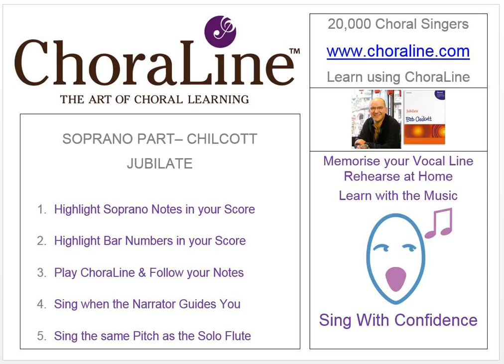Soprano Part CHILCOTT JUBILATE